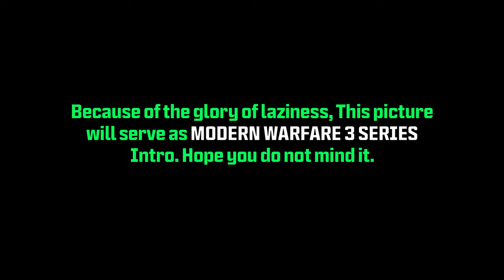[Modern Warfare 3] Operation 08: Return to Sender || Full Gameplay Standalones Missions [NO COMMENT]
*Short Description:*
This series contain all gameplay of Modern Warfare 3 with no comment. Just like others, I record the gameplay by Xbox Gamebar and export as 2K/4K videos.

*Involved Mission:*
Operation: Return to Sender